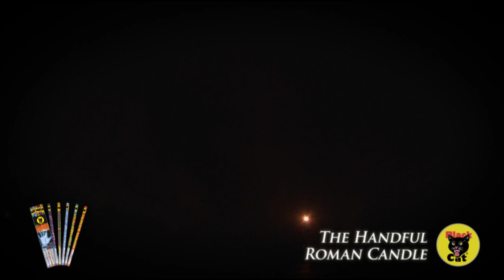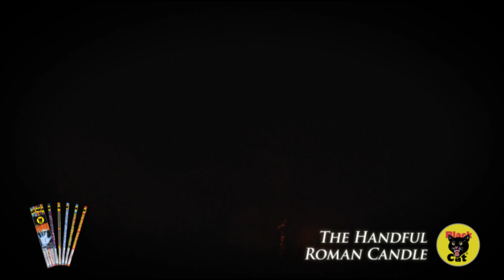The Handful | Black Cat Fireworks